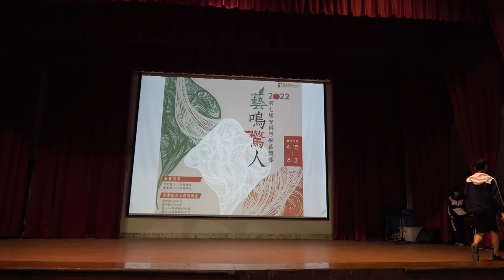國立台東專科學校附設高職部110學年度第二學期-才藝競賽8號選手 鐘祈瑋